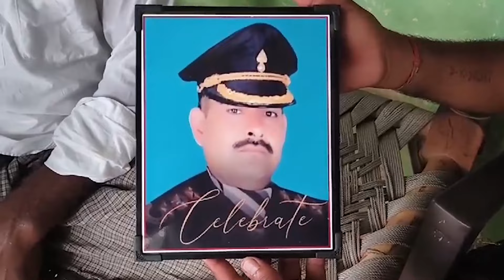कारगिल युद्ध की सच्ची कहानी- 17 गोलियां खाकर भी 8 आतंकियों को उतारा था मौत के घाट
26 जुलाई को कारगिल विजय दिवस मनाया जाएगा। उससे पहले शहीदों की उन कहानियों को देश याद कर रहा है। यूपी के बुलंदशहर के गांव औरंगाबाद में साल 1980 को जन्मे योगेंद्र यादव ने मात्र 19 साल की उम्र में 17 गोली लगने के बाद भी साहस का ऐसा परिचय दिया कि उन्हें आज लोग सलाम करते हैं।

ग्रेनेडियर योगेंद्र सिंह यादव को 7 सदस्यीय घातक प्लाटून का कमांडर बनाया गया और 3 जुलाई 1999 की रात को टाइगर हिल फतेह करने का टास्क दिया गया। योगेंद्र सिंह यादव जोखिम की परवाह किए बिना अपनी टीम का नेतृत्व करते हुए ऊपर चढ़ने लगे। भारतीय जांबाजों को आता देख घुसपैठियों ने फायरिंग शुरू कर दी, ग्रेनेड, रॉकेट से हमले किए, जिसमें 6 भारतीय जवान शहीद हो गए थे और योगेंद्र यादव को भी 17 गोलियां लगी थीं। साथियों की शहादत को देख प्लाटून रुक गई। स्थिति की गंभीरता को समझते हुए, ग्रेनेडियर योगेंद्र यादव ने दुश्मन के ठिकानों पर हमला बोल दिया।

योगेंद्र यादव ने अदम्य साहस दिखाया और रेंगते हुए टाइगर हिल की तरफ बढ़ते रहे। मौका पाकर तीन तरफ से दुश्मनों पर फायरिंग की जिससे दुश्मन घबराकर पीछे हटे और फिर योगेंद्र यादव ने 8 दुश्मनों को मारकर अपने प्राणों की परवाह न करते हुए टाइगर हिल पर तिरंगा फहरा दिया। कारगिल युद्ध को 25 साल हो गए लेकिन योगेंद्र यादव के परिजन आज भी 25 साल पुरानी कारगिल युद्ध की गाथा को नहीं भूले हैं। उन्हें अपने लाडले पर गर्व है कि उसने देश के लिए अपनी जान की परवाह किए बगैर टाइगर हिल पर तिरंगा लहरा फतह हासिल की।